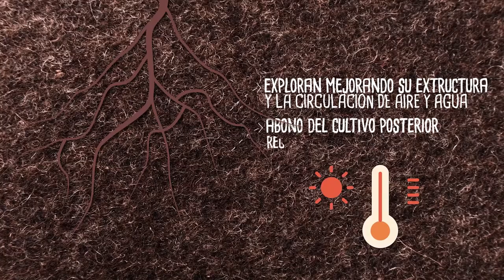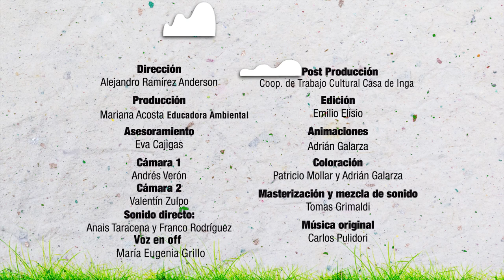CATA Volumen II Argentina- Uruguay (Abonos Verdes) Alejandro Ramírez Anderson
Cápsula “Abonos Verdes”
Sergio Aguirre. Ing. Agrónomo, Dr. En Agroecología, Músico.
Salto, Uruguay.

El proceso de fijación ocurre gracias a las bacterias presentes en los nódulos de las plantas; especialmente, de la familia de las leguminosas. Estas bacterias ayudan a las raíces a fijar el gas nitrógeno atmosférico de forma que pueda ser utilizado por las plantas.

Dirección: Alejandro Ramírez Anderson
Producción: Mariana Acosta
Asesoramiento: Eva Cajigas
Cámara 1: Andrés Verón
Cámara 2: Valentín Zulpo
Sonido directo: Anais Taracena y Franco Rodríguez
Voz en off: María Eugenia Grillo
Post Producción: Coop. De Trabajo Cultural Casa de Inga
Edición: Emilio Elisio
Animaciones: Adrián Galarza
Coloración: Patricio Mollar y Adrián Galarza
Masterización y mezcla de sonido: Tomás Grimaldi
Música original: Carlos Pulidori